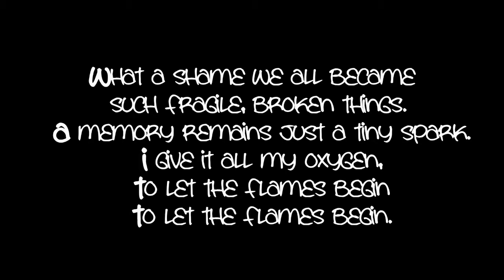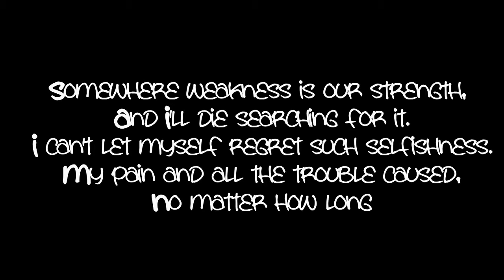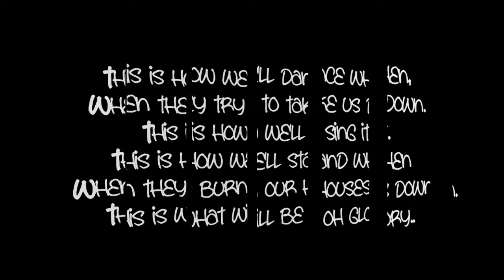Paramore - Let the Flames Begin Cover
re-uploaded since my prev channel has been terminated